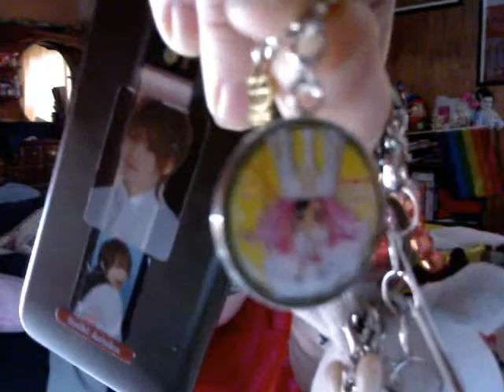Wake Up and Vlog 01/2013 Daiki/Kindaichi Edition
Haven't had time to roll out of bed and vlog lately. So here are some feels.

There are no spoilers in this, unless you were unaware that Daiki was nerdy.